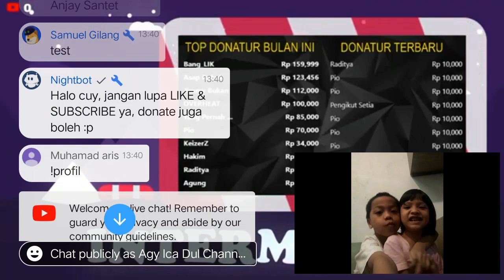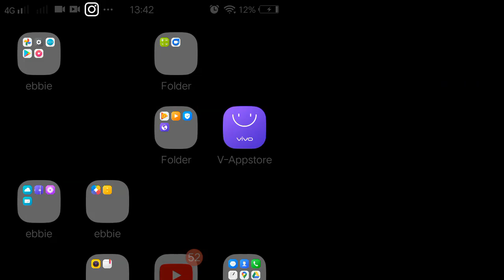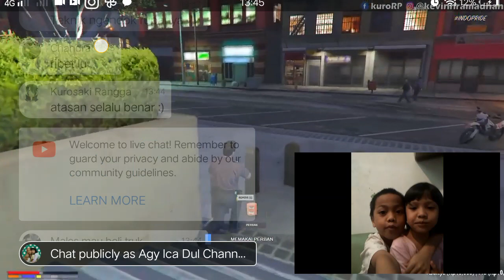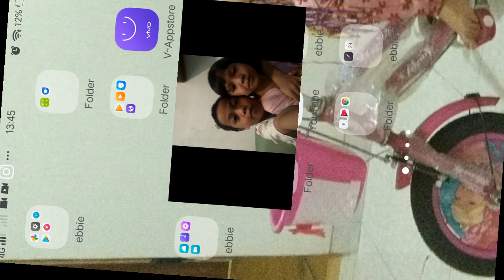giveaway donatur GTAIV #1): Grand Theft Auto IV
Started Stream Oct 25 2020